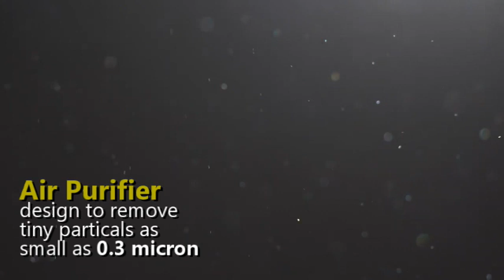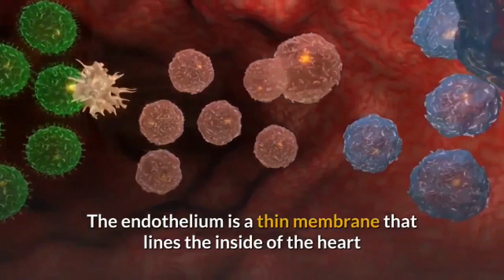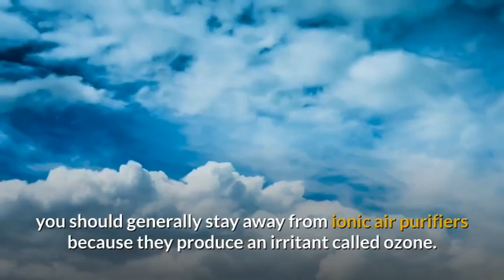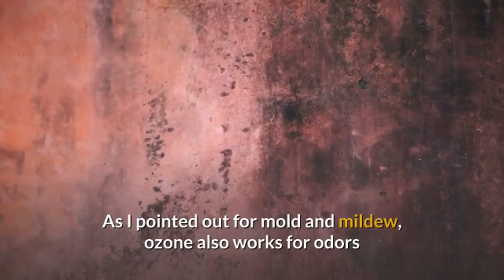6 BENEFITS YOU SHOULD KNOW ABOUT AIR PURIFIERS | botak guy antony tan #05